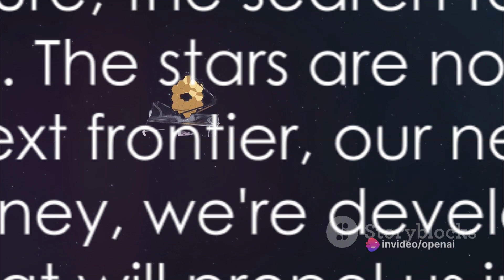Beyond Our Blue Planet: Finding Life Beyond Earth and the Next Frontier of Exploration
Embark on a cosmic journey in this groundbreaking video as we delve into the tantalizing quest for life beyond Earth and ponder the profound question: What Comes Next? Join us in exploring the latest discoveries, scientific advancements, and the future of astrobiology, as we unlock the mysteries of the universe and contemplate the potential for extraterrestrial life.

🚀 Key Highlights:
1️⃣ Astrobiology: The Science of Extraterrestrial Life
2️⃣ Discoveries on Mars and Enceladus
3️⃣ Exoplanets and Habitable Zones
4️⃣ The Search for Intelligent Life in the Cosmos